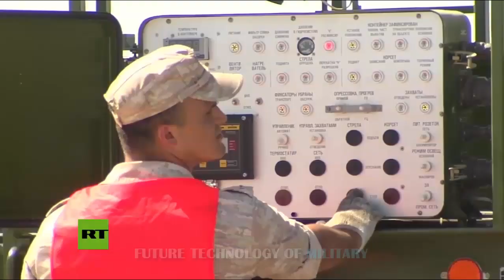The World is Shocked! Iran Will Receive Russian S-500 Deadly Missile System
Russia offer Iran an agreement on military cooperation and urgently sell the most modern weapons so that no one dares throw anything in the direction of Iran,” Vladimir Zhirinovsky, leader of Russia’s Liberal Democratic Party, said earlier this month. He expressed confidence that the S-400 or S-500 missile defense systems would be able to “close the entire sky over Iran.”

Russia had previously considered selling military equipment to Iran, whose capabilities are now significantly limited by the UN arms embargo related to its nuclear program, but that should end in the fall of 2020, Deputy Foreign Minister Sergei Ryabkov emphasized in December.